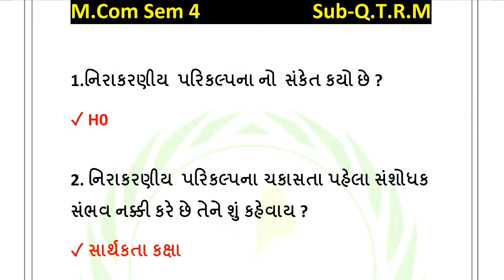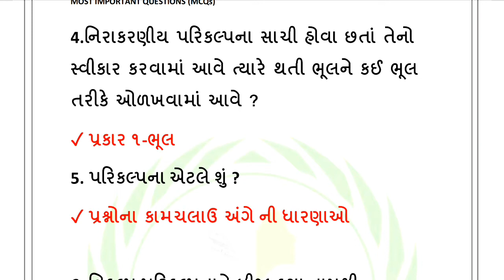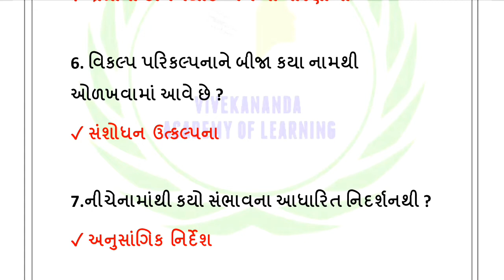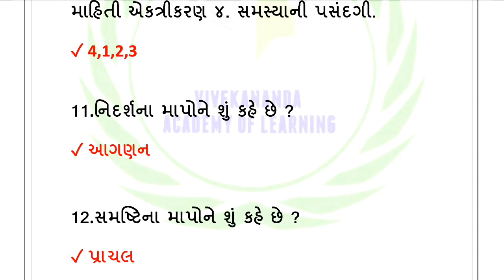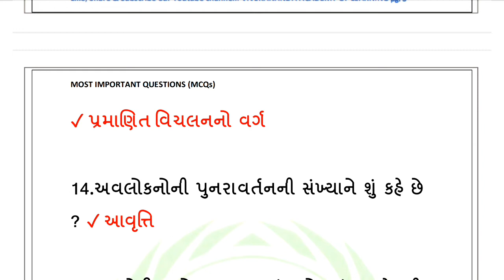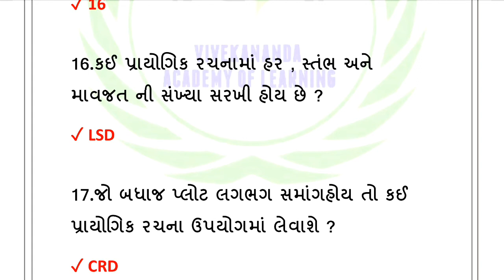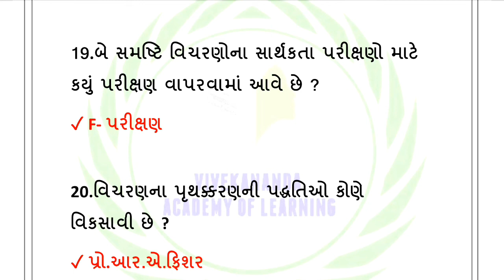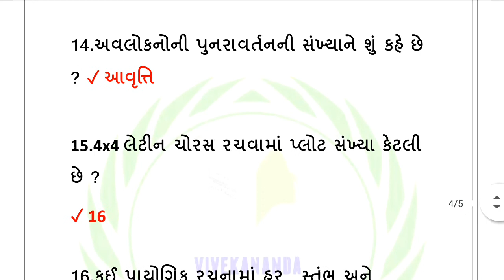M.Com Sem 4 || Sub - Q.T.R.M || Online Exam || HNGU || Gujrati Medium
Vivekananda academy of Learning Team